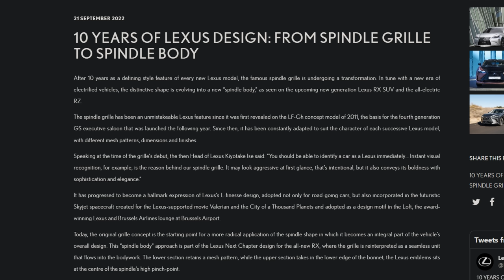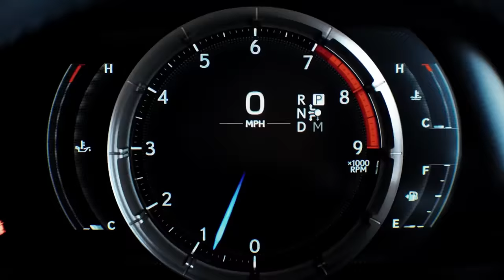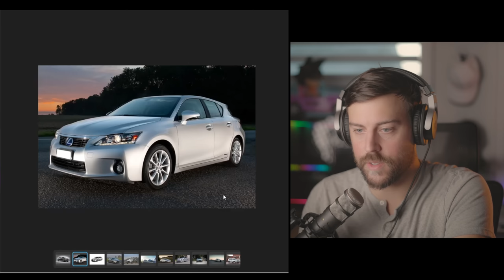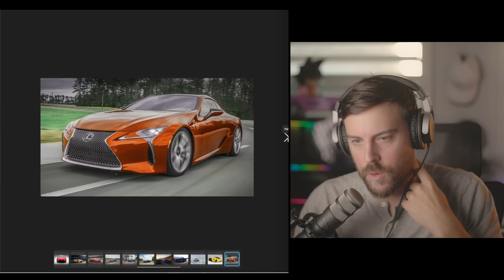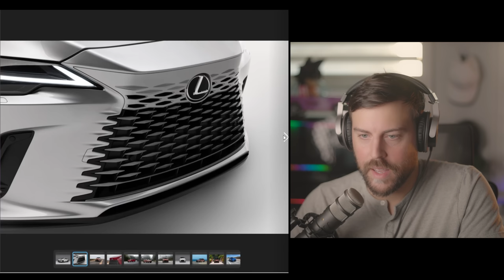Lexus Buyers have ENDURED 10 Years with the Spindle Grille - Time for Change?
Lexus introduced the spindlegrille in 2011 and has been seen in every single Lexus model for over a decade. Lexus has never recovered the luxury sales crown since the spindle grille entered the lineup. Today we look at the history of the spindle grille, discuss the worst and best spindle designs, and look into the future of Lexus design.

00:00 - History of the Spindle Grille
03:38 - Worst Spindle Grilles
10:54 - Best Spindle Grilles
18:30 - The future of Spindle